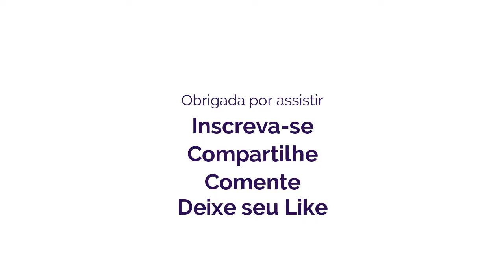Como fazer ABÓBORA e FANTASMA DE HALLOWEEN em EVA | HALLOWEEN 2021 ❤ Hellen Chagas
Como fazer Abóbora e Fantasma de Halloween em Eva
Assista a Playlist Completa:

❤ Gostou? CURTA

MATERIAIS:
- EVAs
- Tesoura